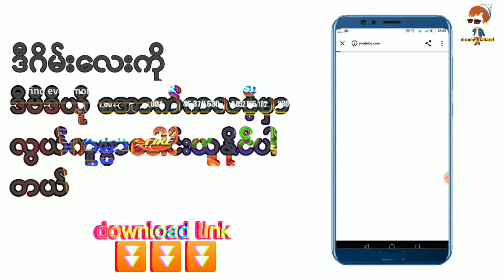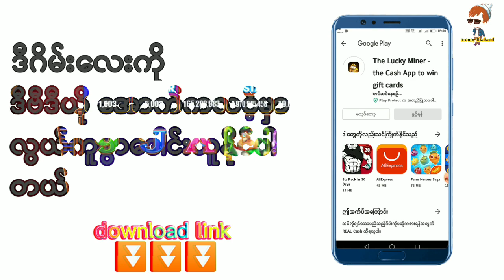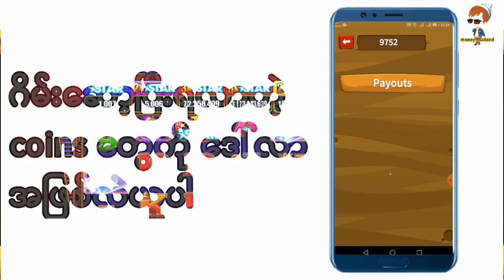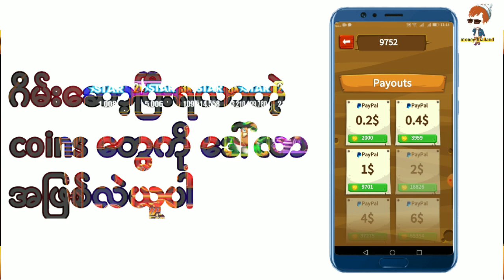အွန်လိုင်းအခမဲ့ဒေါ်လာရှာဂိမ်းများ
download link ⏬⏬⏬⏬⏬